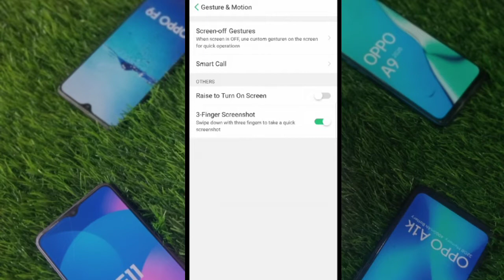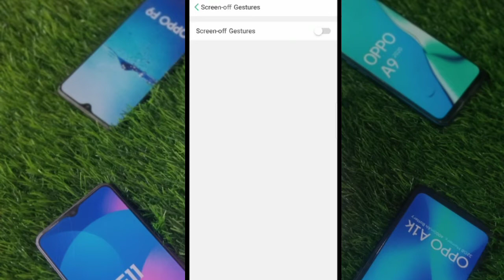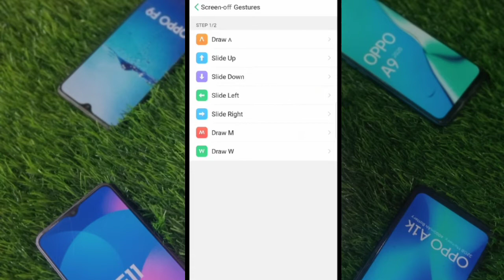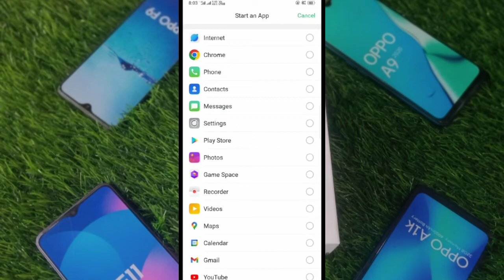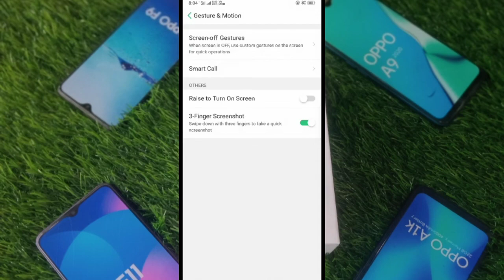oppo smart setting | oppo smart fichars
oppo smart setting

your Qureies :-
1. oppo smart setting
2. oppo smart setting
3. oppo a54 smart setting
4. oppo a15 smart setting
5. oppo a3s smart settings
6. oppo smart call setting
7. oppo a55 smart settings
8. oppo a16 smart setting
9. oppo a31 smart setting
10. oppo a5s smart settings
11. oppo smart lock settings